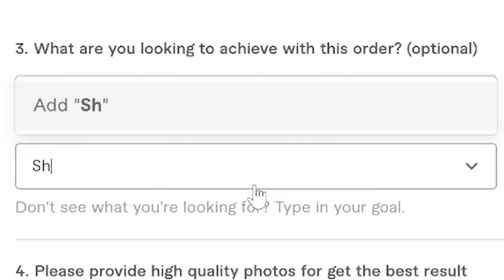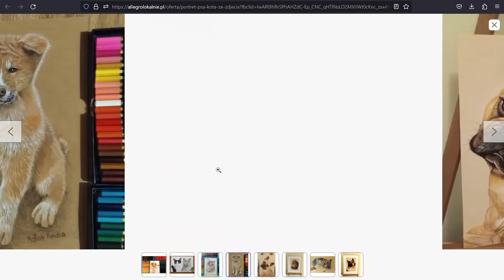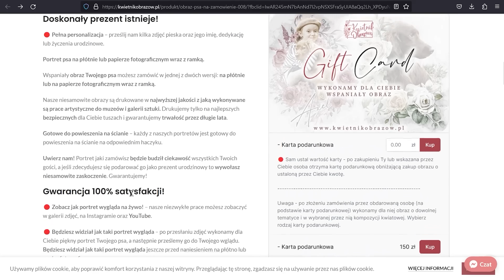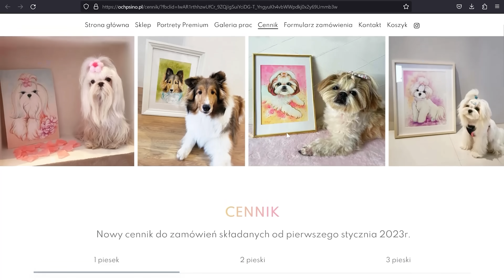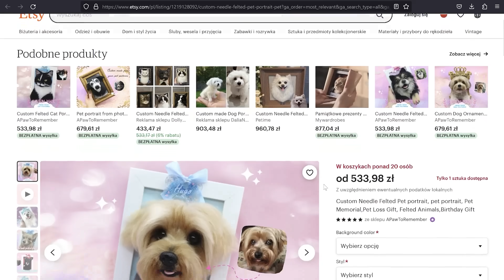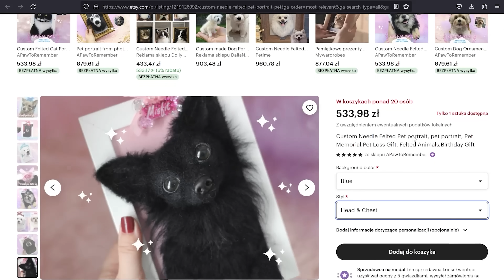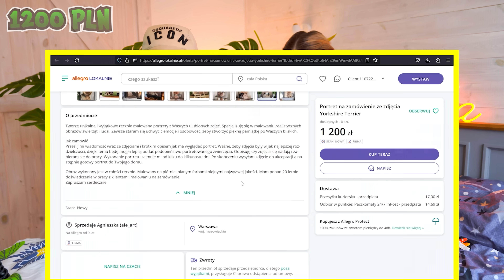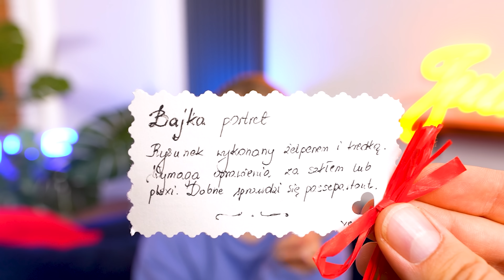ZAPŁACIŁAM ARTYSTOM, ŻEBY NAMALOWALI MOJEGO PSA!